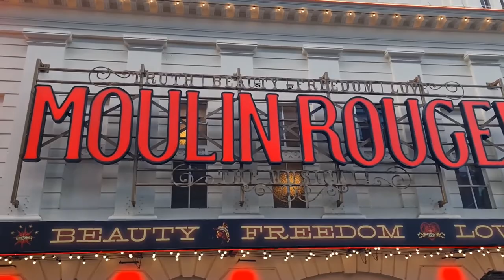2022 09 08 ore 17 27 17 Londra 12 (London city)